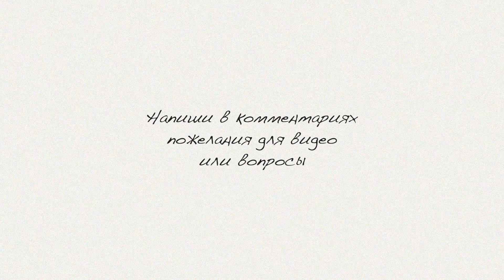Захотелось снять видео! ☀️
Привет! Не верится, но мне захотелось снять видео. Посмотрим, что из этого получится 🙂

Снято на iPhone X 📱

Обо мне:
Я Катя, мне 23 и я выпускница-магистр Digital Marketing & Corporate Communication факультета в Jyväskylä University (Финляндия). Сейчас я в родном городе, Санкт-Петербурге, но хочу вернуться в Финляндию как только найду там работу. На этом канале я делюсь своими интересами и повседневной жизнью. Новое видео каждую пятницу в 18:00 (МСК) 🕒